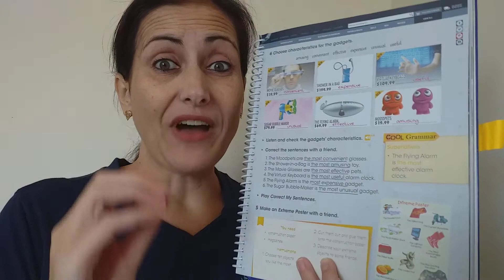Quinto Ano. Aula 20. Página 81 do livro.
Explicando as atividades da página  p. 81.